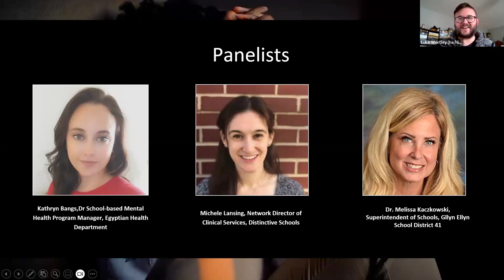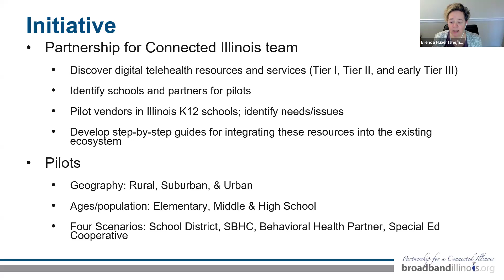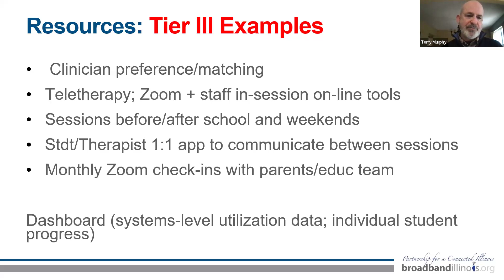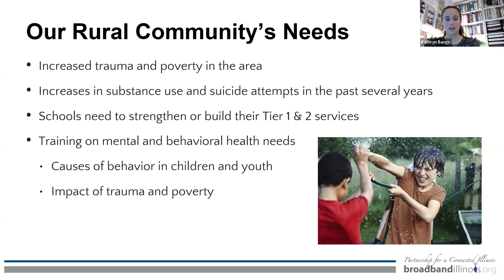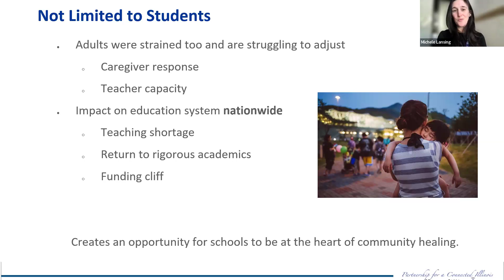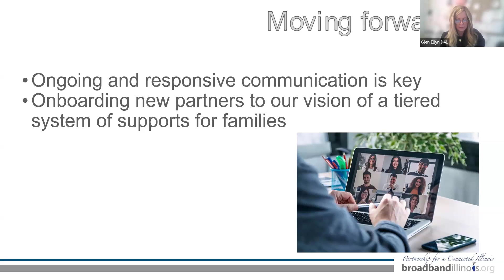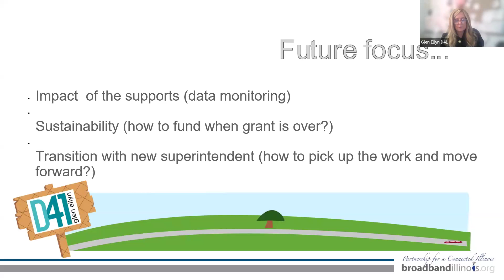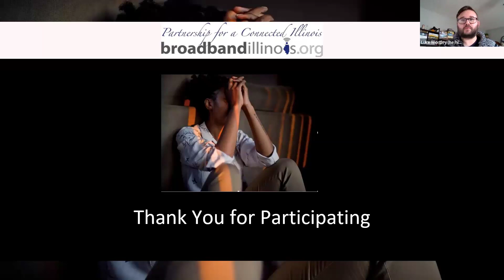Youth Mental Health Crisis: Introducing Digital Mental Health Resources in Schools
Surging mental health demand among youth and a chronic
clinician shortage has resulted in a capacity crisis requiring
innovative solutions in schools. Last year the Partnership for a
Connected Illinois (PCI) presented an overview of the needs in
schools and the emerging digital and supplemental tele-behavioral
mental health vendor field for student services. This year we will
overview the types of tiered digital mental health resources being
introduced in schools nationwide, discuss implementation issues,
and share tips to assure effective engagement and impact. A panel
discussion, including participants from rural, urban and suburban
Illinois school districts, will share their needs, experiences, and
lessons learned in introducing these supplemental resources in the

Hosted by the Upper Midwest Telehealth Resource Center on 1/29/2024